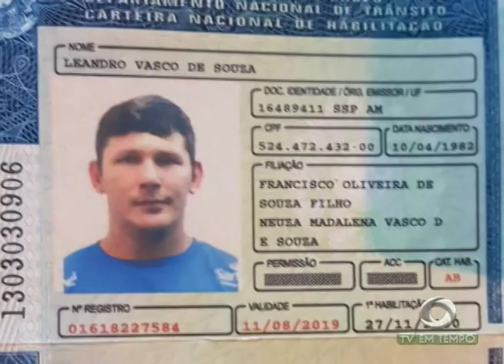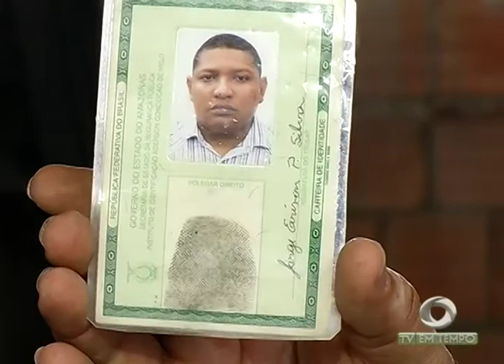Condutor embriagado que causou incêndio em posto de gasolina é liberado depois de pagar fiança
01º BLOCO JORNAL 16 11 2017 - Condutor embriagado que causou incêndio em posto de gasolina é liberado depois de pagar fiança